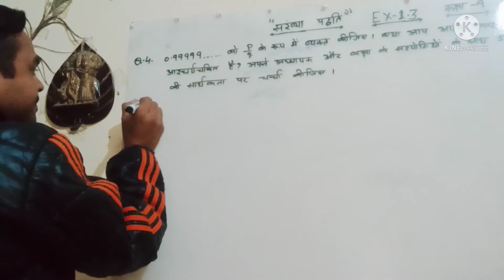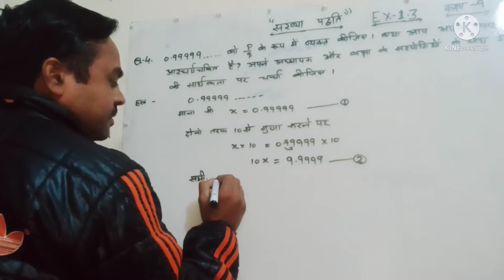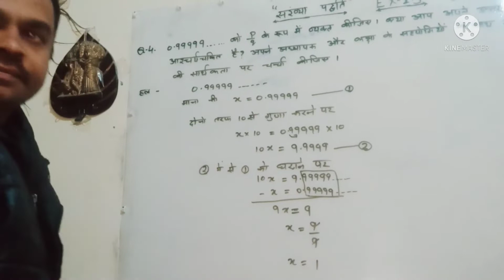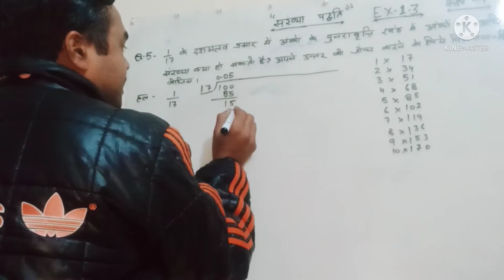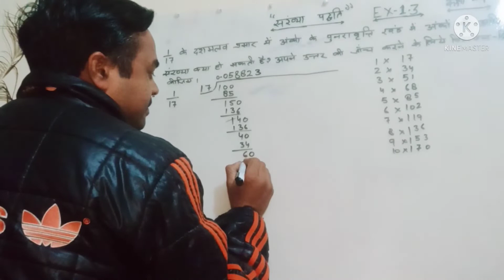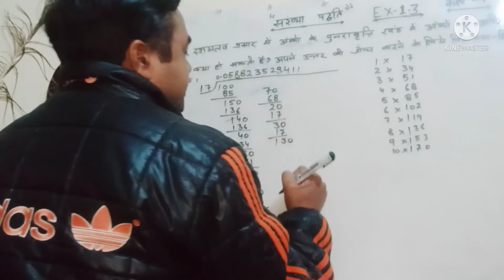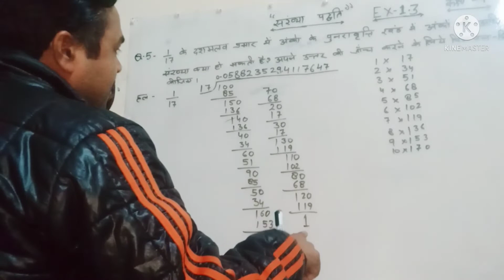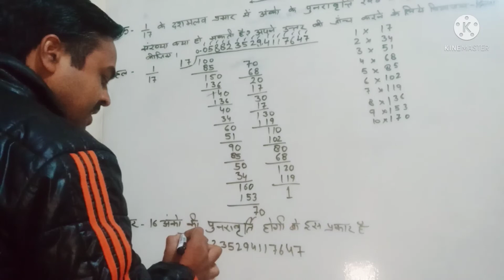Ques no.- 4 & 5 of ex-1.3 chapter संख्या पद्धति of class 9th up board maths book